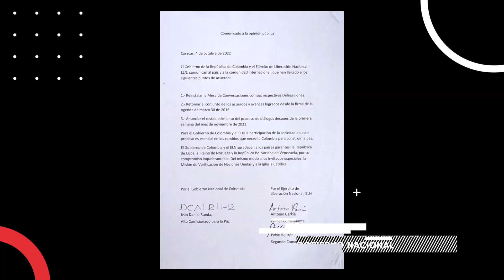Se oficializa la negociación con el ELN… Iván Cepeda habla sobre el tema